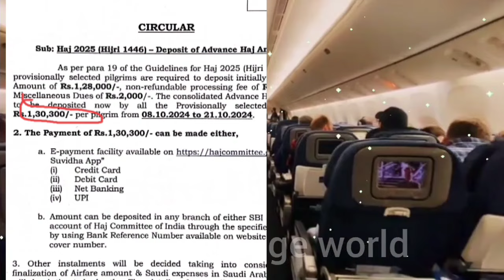Hajj जायरीनों के लिए खास खबर hajiyon ke liye badi jankari हज कैसे करें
Hajj latest update

Hajj kaise karen

Latest update Hajj